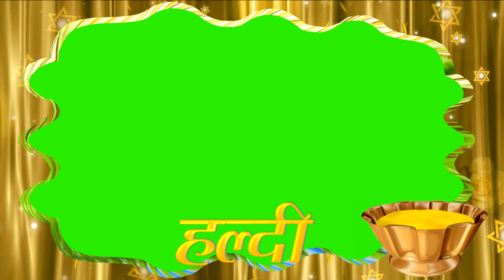Haldi Green Screen wedding Effect || Wedding Haldi green screen Effects || video editing material